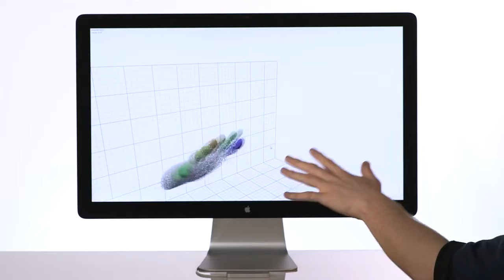Introducing the Leap Motion - Hand Gesture Controller